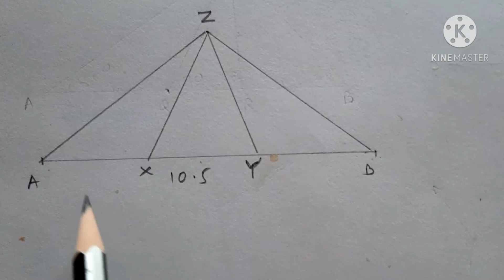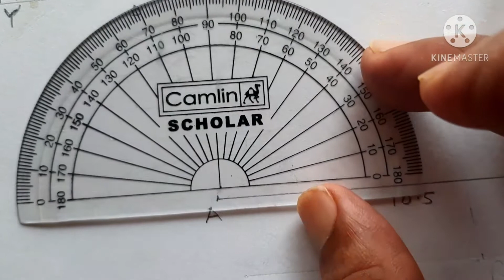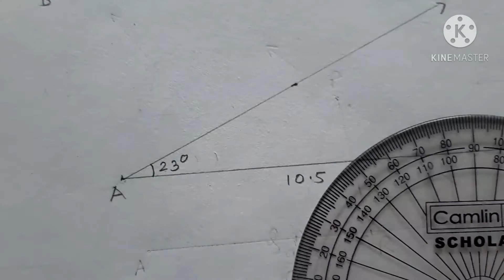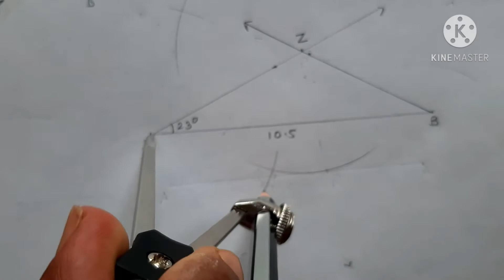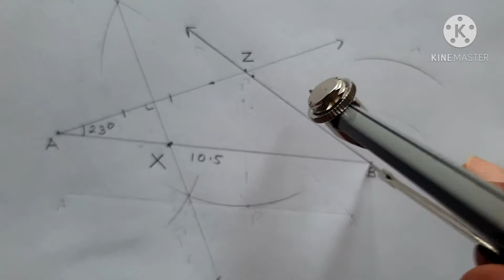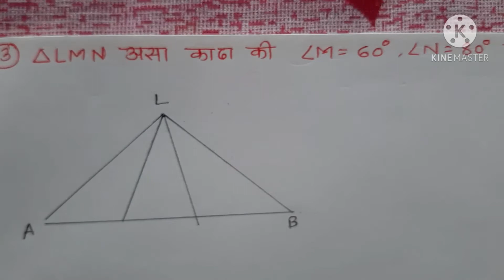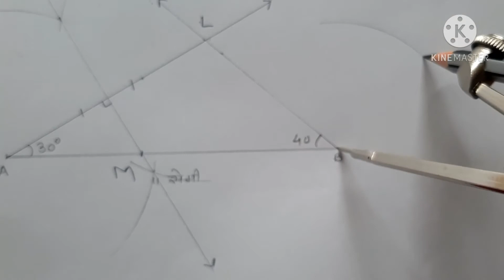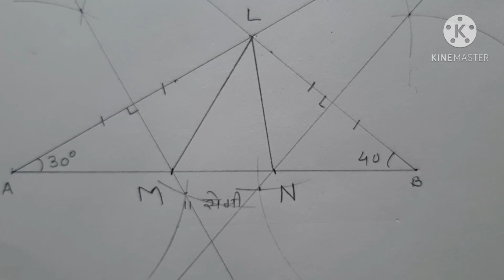इयत्ता नववी| गणित 2|भुमिती |सराव संच4.3| STD 9| Maths 2 |Geometry| Trikon Rachna|Practice set 4.3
इयत्ता 9वी विषय गणित भाग 2
प्र4.त्रिकोन रचना
त्रिकोण रचना